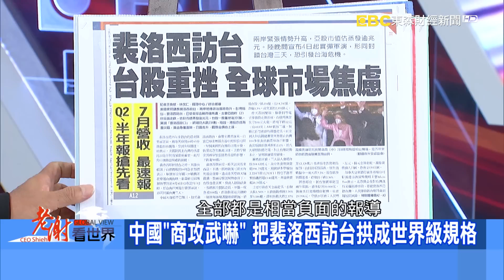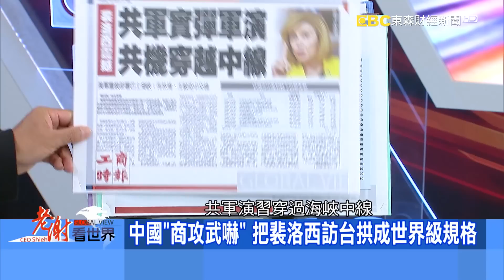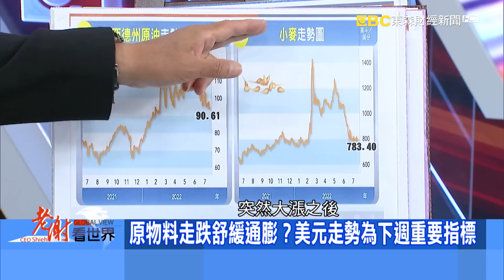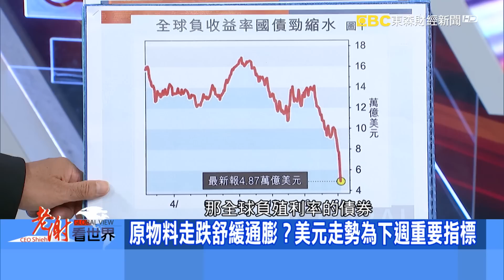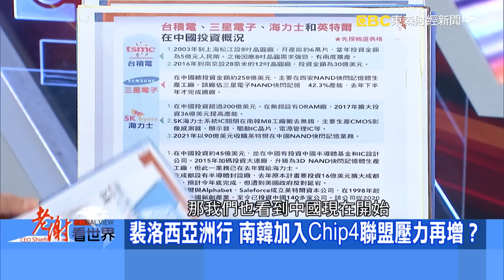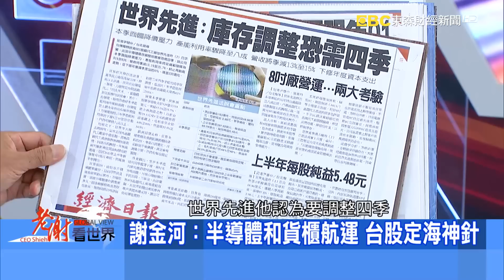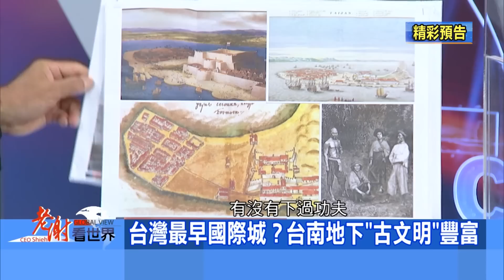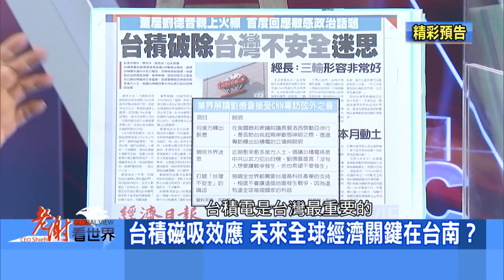中國「商工武嚇」 把裴洛西訪台拱成世界級規格《@CEOHSIEH 》2022.08.06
主題：中國「商工武嚇」 把裴洛西訪台拱成世界級規格